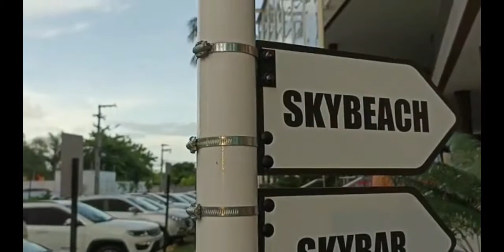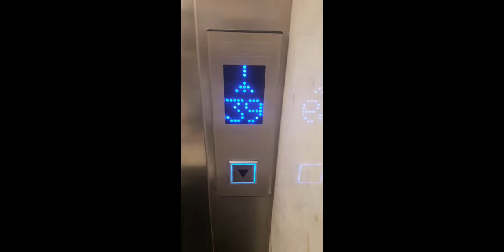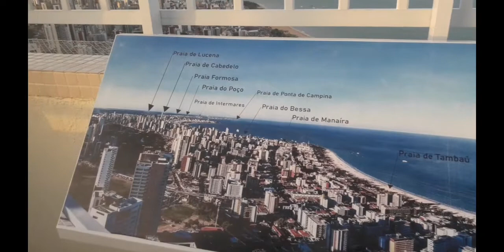Mirante Sky Beach. João Pessoa.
Tour de Geneve. Prédio Mais Alto do Nordeste e 5° maior do Brasil.

Bilheteria: 20 reais por pessoa (Valores em abril de 2022); Aberto diariamente até às 18h para visitantes no mirante Sky Beach.

Existe ainda um bar e um restaurante no local, mas é  preciso agendar com antecedência ou aguardar vagas.